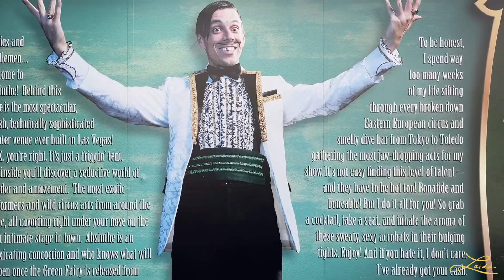Bacchanal Buffet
To celebrate my birthday, I finally crossed-off an item on my bucket list.  We went and experienced Bacchanal Buffet at Caesars Palace in Las Vegas, USA.